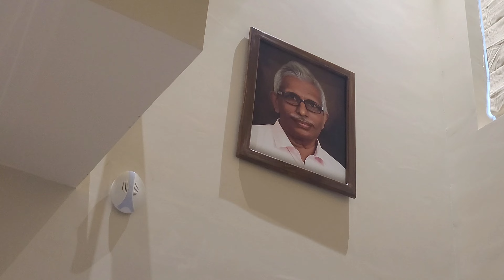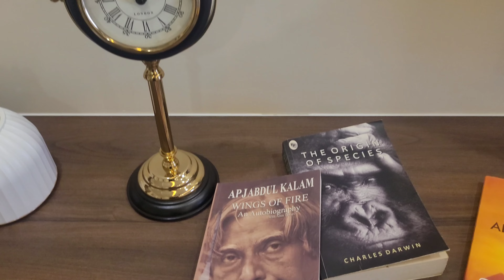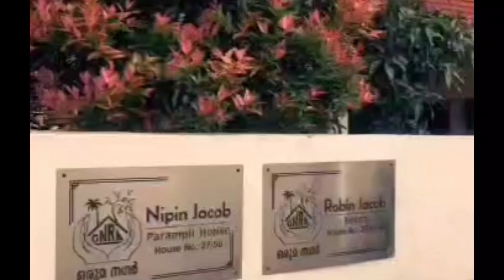Modern Home Tour | Newly Built Home of Our Family Friend | Home Vlog | Kerala Homes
new homes in Kerala
Kerala home tour
modern style homes in Kerala
homes in Kerala
Kerala home styles
home tour